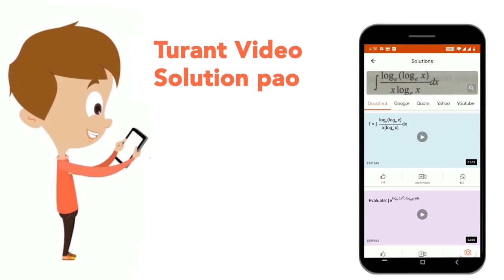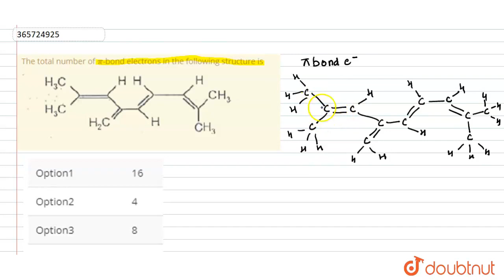The total number of pi-bond electrons in the following structure is | CLASS 12 | CHEMICAL BONDIN...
The total number of pi-bond electrons in the following structure is
Class: 12
Subject: CHEMISTRY
Chapter: CHEMICAL BONDING AND MOLECULAR STRUCTURE
Board:IIT JEE

👉 Have Any Query? Ask Us.